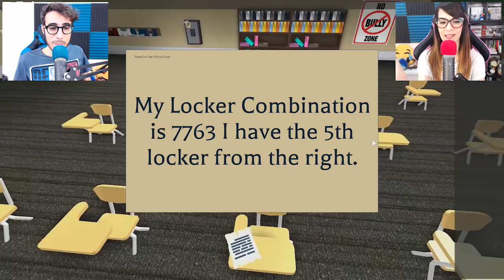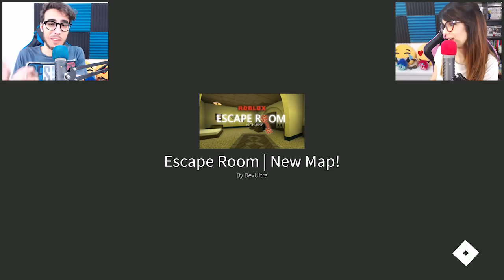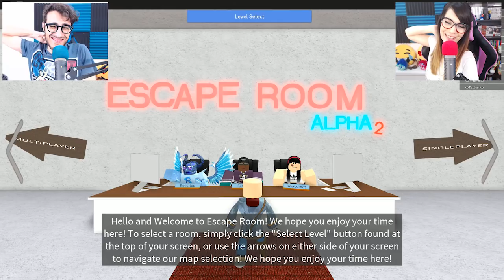Roblox ITA - Scappare da SCUOLA e rapinare una BANCA!! (Escape)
Nuovo video di Roblox ITA, torniamo dopo tanto tempo nella mappa di Escape su Roblox, questa volta dovremo scappare da una scuola e dopodiché dovremo rapinare una banca! Ci riusciremo???